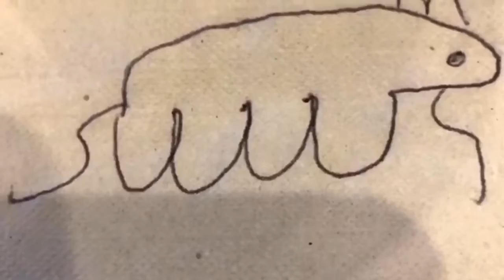Last day on earth part 2